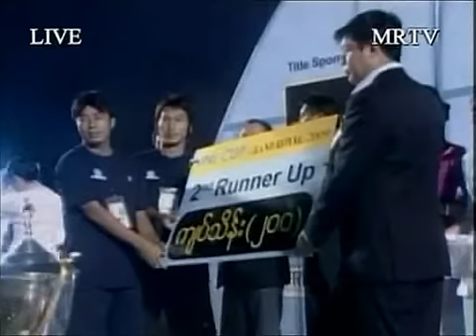MNL Cup 2009 celebration and award ceremony part2